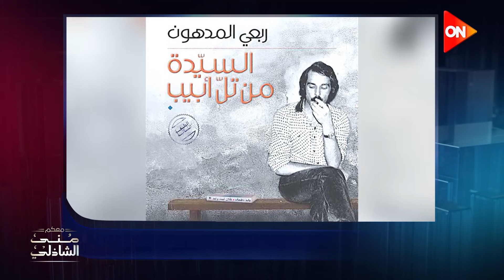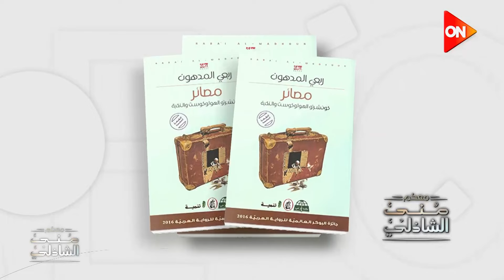سبب حصول ربعي المدهون على جائزة البوكر 👌